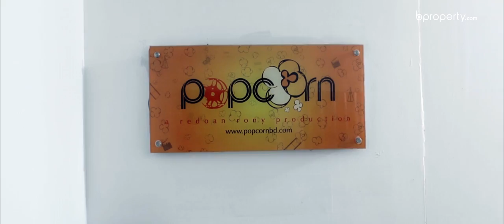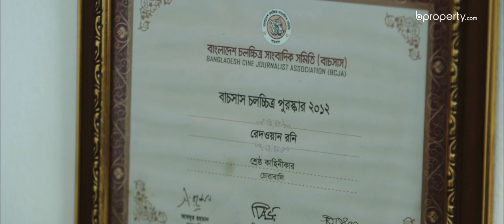Bproperty Bites | Redoan Rony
His work makes us laugh, his work makes us cry. But one thing is for sure, his work never fails to entertain us. On this episode of Bproperty Bites, we sit down with Redoan Rony - the maker of Housefull, Ice Cream, and Chorabali -  and pick his brain to learn more about him and his approach to film making.